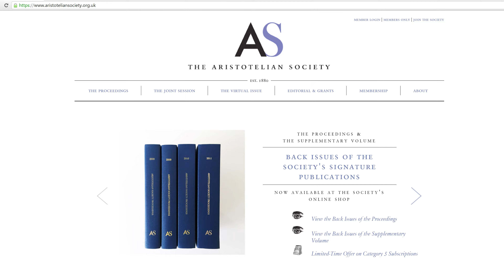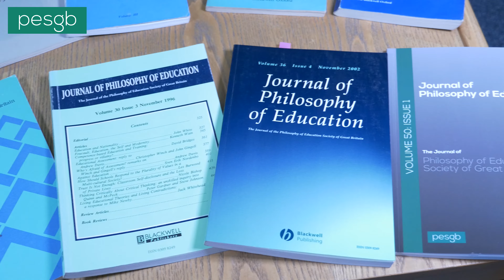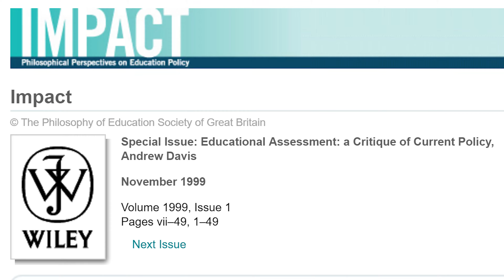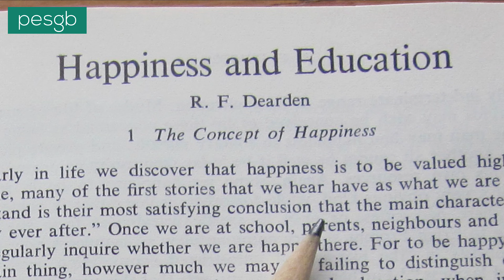John White Judith Suissa